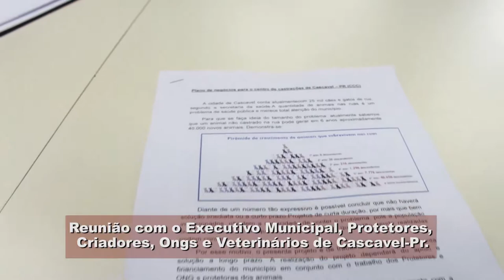CAUSA ANIMAL: REUNIÃO SOBRE O CONTROLE DE ANIMAIS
CONTROLE DE ANIMAIS